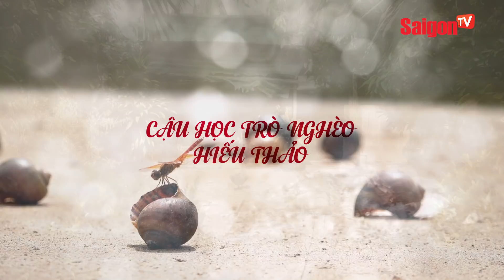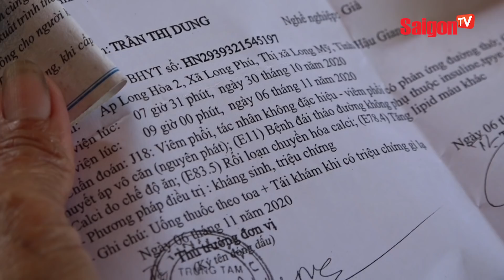Xúc động trước tấm lòng hiếu thảo của cậu học trò nghèo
Chuyên mục 'Chuyện Nghề Chuyện Đời' xin chia sẻ với các bạn khán giả một hoàn cảnh khó khăn đặc biệt, một câu học trò nghèo nhưng lại vô cùng hiếu thảo.

Là con một trong gia đình, cha bị mờ hai mắt, mẹ lại gánh đủ thứ bệnh, Bắc sớm ý thức phải cố gắng gấp nhiều lần. Hằng ngày lo việc nhà cửa, em lại tranh thủ xin đi làm thêm để kiếm tiền nuôi ước mơ con chữ. Không nề hà khó nhọc, cậu học trò vóc người nhỏ thó cứ nghĩ đến đấng sinh thành mà nỗ lực.

Xem thêm thông tin và theo dõi chúng tôi tại